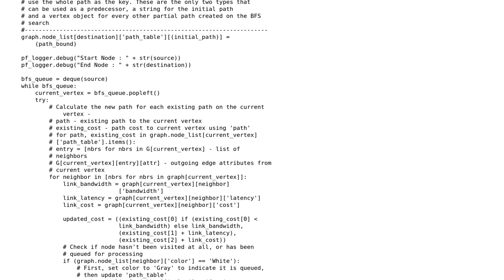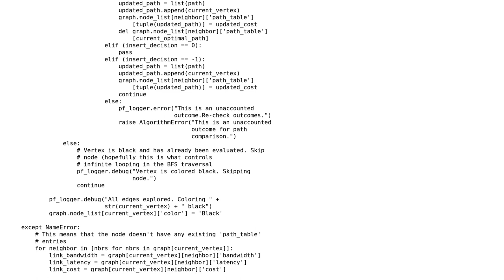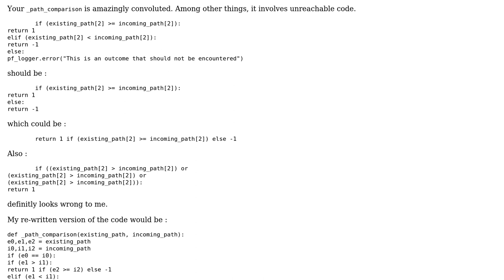Code Review: Modified BFS code optimizations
With thanks & praise to God, and with thanks to the many people who have made this project possible! | Content (except music & images) licensed under CC BY-SA | Music | Images & others | With thanks to user SylvainD user adwaraki user 200_success and the Stack Exchange Network Trademarks are property of their respective owners. You are responsible for your own actions.